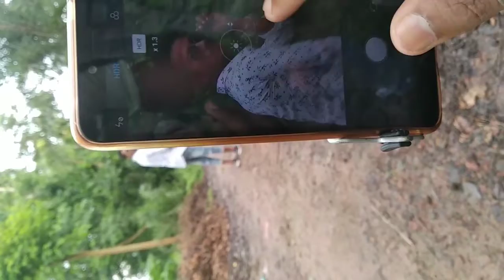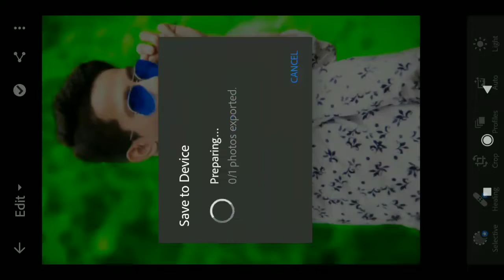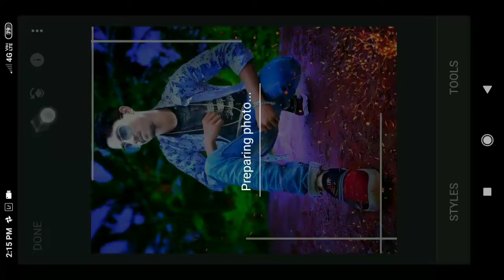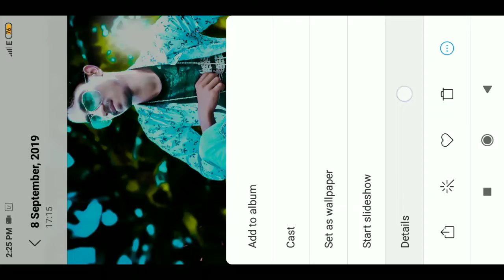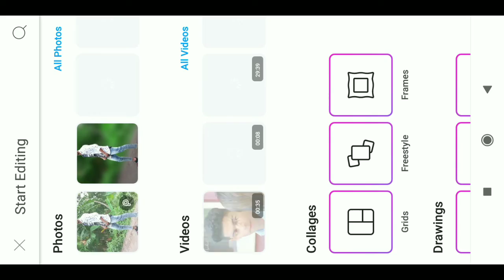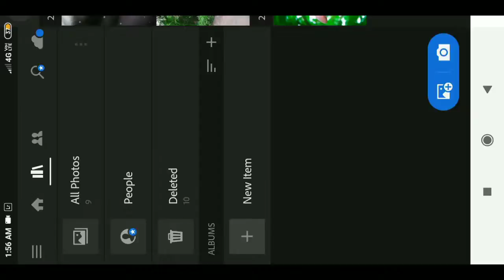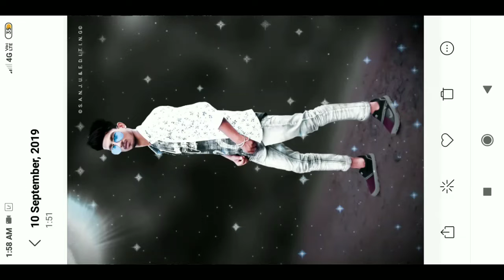New Mobile photography || Mobile photography Tricks || New 3 Mobile photography Tutorial ( kolkata)